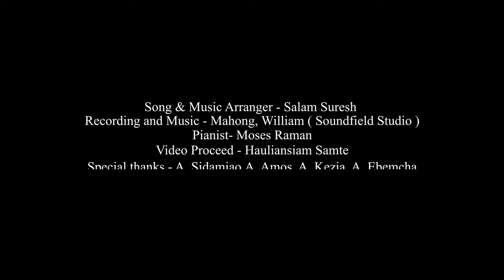CHIKLABA SENGLABA (silent night) - Manipuri Christmas 🎄 Song 2021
Artists - Suresh Salam, Mercy Sian & Bliss Sian

SONG & MUSIC Arranger - Salam Suresh

                  MBA, Educative Secretary

Recording and Music - Mahong, William (Sound field Studio)
Pianist- Moses Raman
Video Proceed - Hauliansiam Samte

Special thanks - A, Sidamjao,A. Amos, A. Kezia, A. Ebemcha.

Chiklaba, Shenglaba Ahingda Ngallare
Mathaklomgi Mangalna, Mama Machagi Thakta
Yam Ingna, Nungaina, Angang tumduna Lei

Chiklaba Shenglaba,Ahinggi  Mangalda
Dutshingna Eshei shakli, Hallelujah, Ningthouda
Kanbiba Mapudu Ngasi Ahing Pokle

Chiklaba Ahingda ngallaba Manganda
Yaoshenbasing thagatle, Prabhu Jeshu Kristabu
Aphaba Wapaoni, kanbibadu Pokle